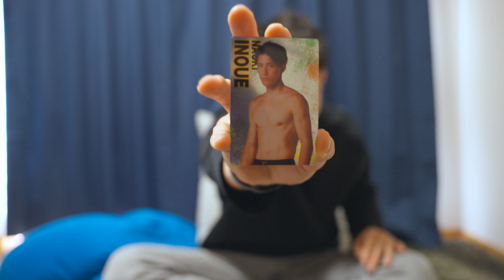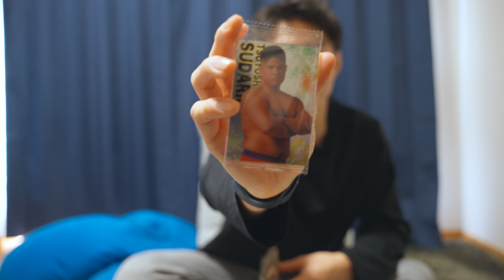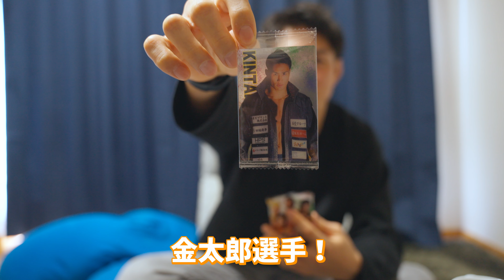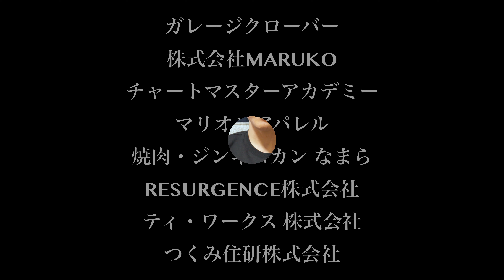【RIZINウエハース】開封してみたら最後にあの選手が出てきた！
ガレージクローバー

焼肉・ジンギスカン なまら
東京都町田市原田6丁目17-3

なおきっきちゃんねる スタッフ
動画撮影&編集
Toshiki Shibata

写真撮影協力
Litchi(らいち）